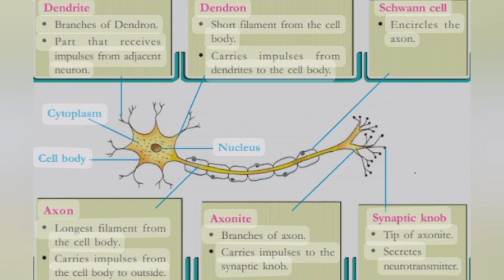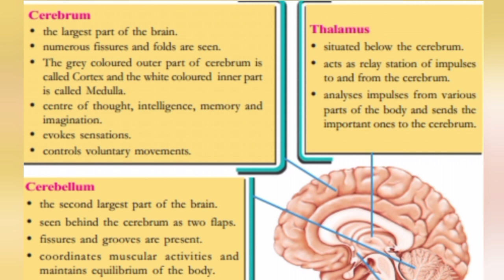IMPORTANT AREAS _SCERT SCIENCE class10_Nervous system